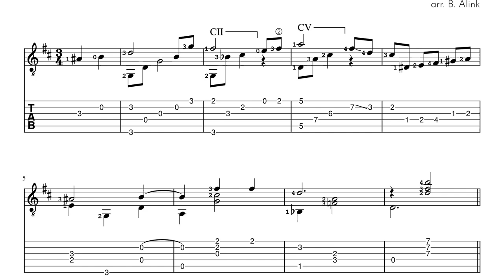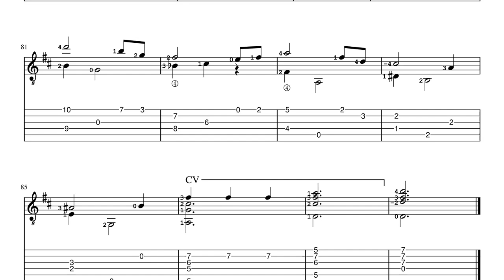Boa Noite, Amor - F. Mattoso/J.M. de Abreu - Classical Guitar Score+TAB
Brazilian waltz